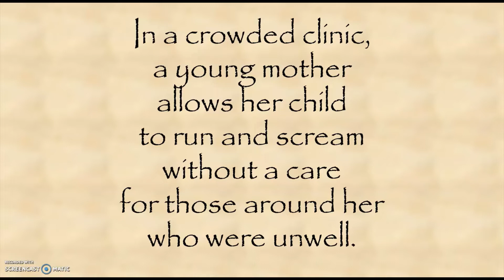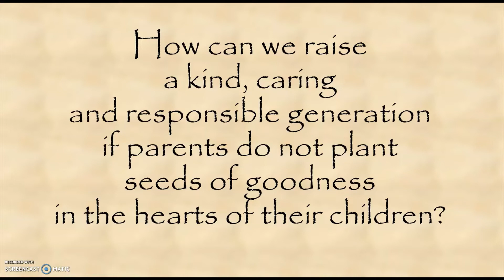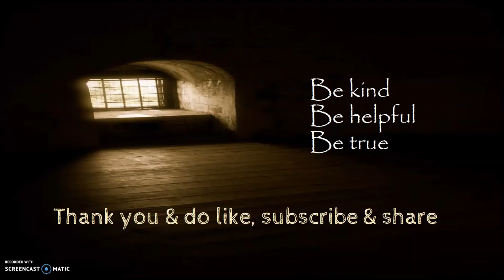Beating Away the Good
Be gentle with our children so that they learn kindness and show them the path to goodness by cultivating our own virtues. Being stern is fine but be kind as we gently correct their ways. Remember to give recognition to positive behavior and when faced with disruptive behavior positively redirect their energy. Children deserves the best care and must be taught values that can help them grow through life.